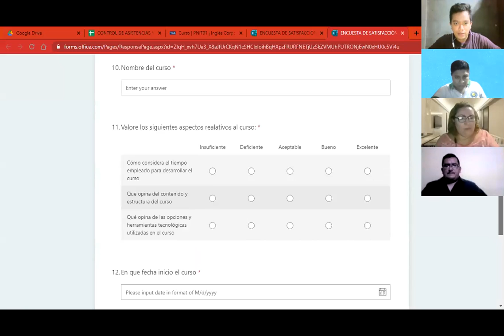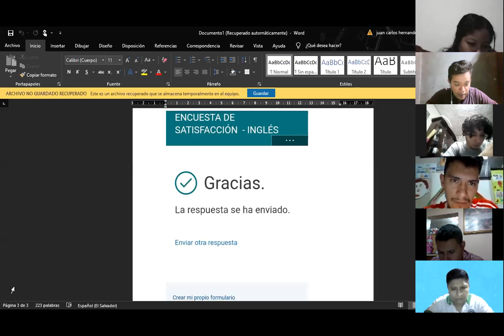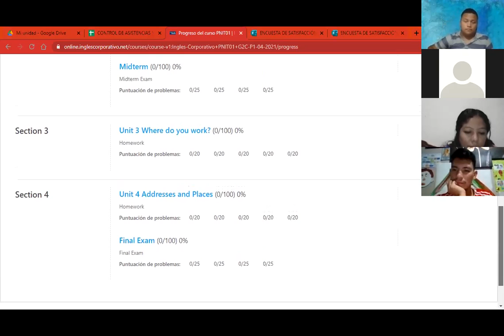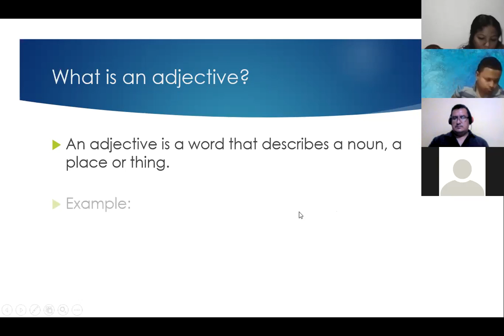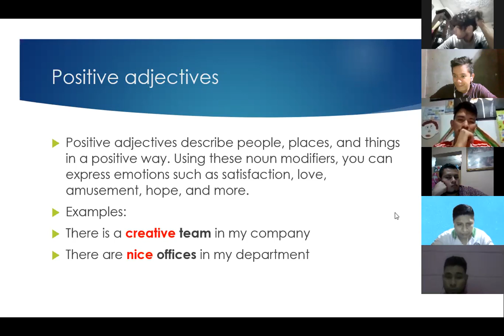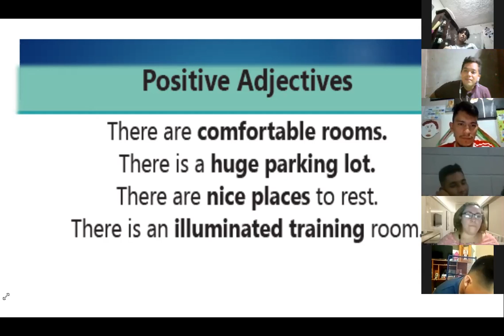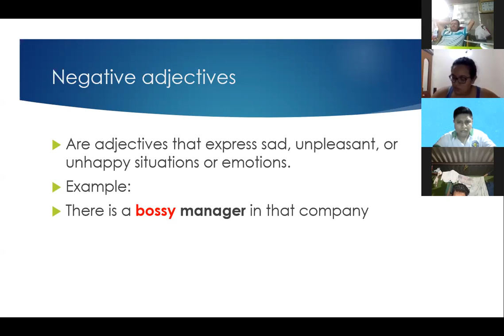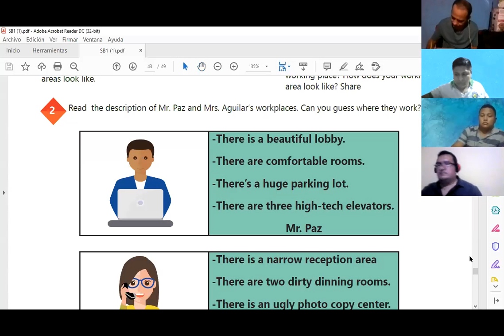Videoconferencia #20 There is, there are, and adjectives to describe workplaces. part 2